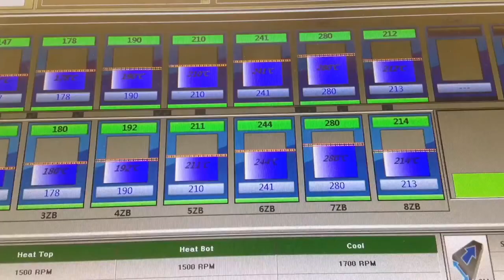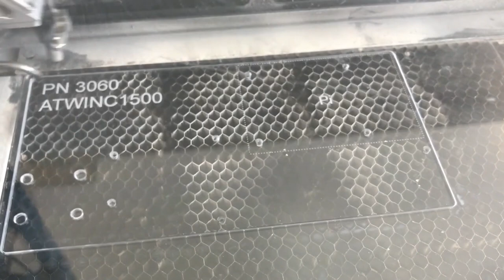Advanced Manufacturing 8/17/2022 Advancing, Unlocking and Loading Feeders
Adding a log of solder paste to a stencil and stencil kneading solder paste on Power Relay FeatherWings (0:02)

Reflow oven reflowing boards (0:54)

Advancing a feeder to the first component in the tape (1:14)

Unlocking feeders, loading feeders (1:34)

Laser cutting an acrylic base plate for a tester (1:46)

Tester for the PAM8302 Audio Amp board (2:21)

Afternoon shadows (2:48)